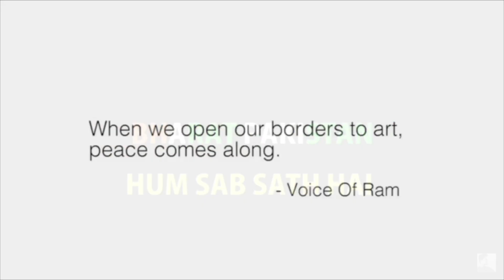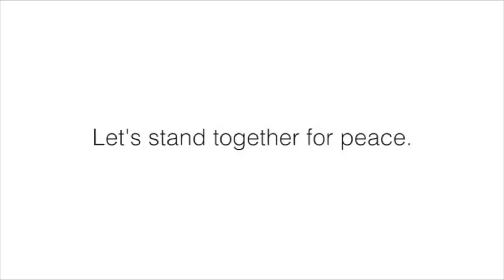Mulk - India\ Pakistan (Independence day)